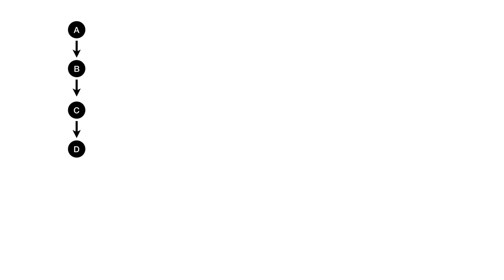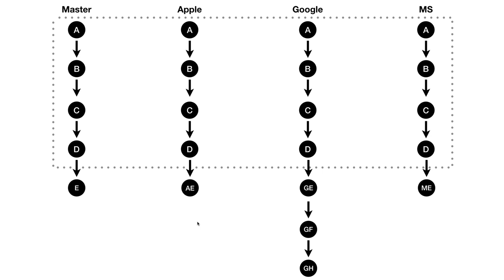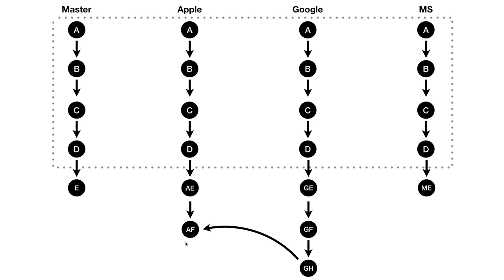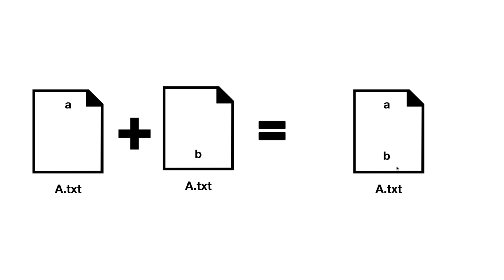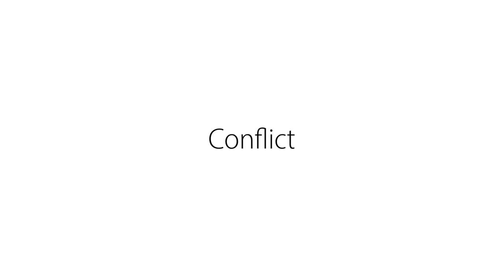git3 - TortoiseGit branch & conflict 1. 수업소개